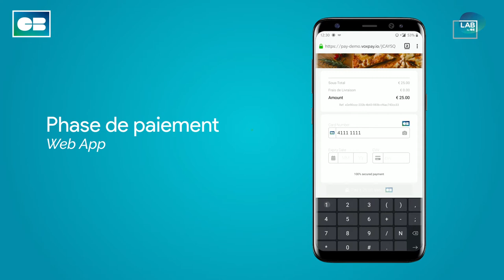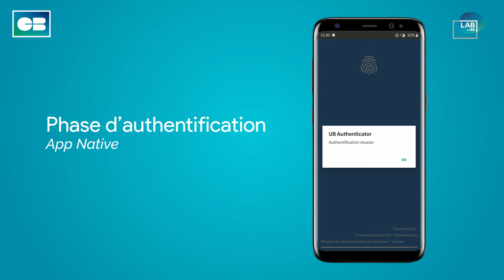Pilote avec Carte bancaires, kwalys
assistant vocal Ecommerce avec paiement et un parcours complet de commande d'une pizza